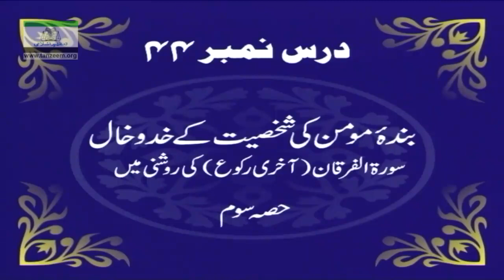Muntakhab Nisab (Surah Furqan Last Ruku Tafseer) By Dr. Israr Ahmed | 44/166